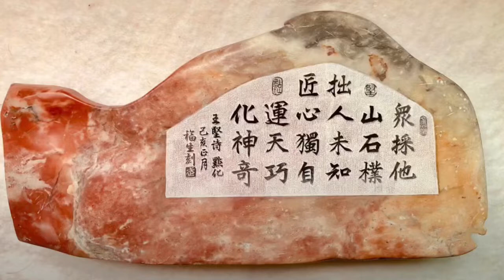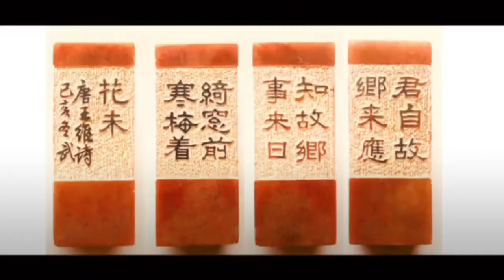紐約老武3⃣️ 石頭上的篆刻藝術，你喜歡嗎。。New york Wu’s Seal Carving Album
Welcome to Sharon qx art -Seal Carving